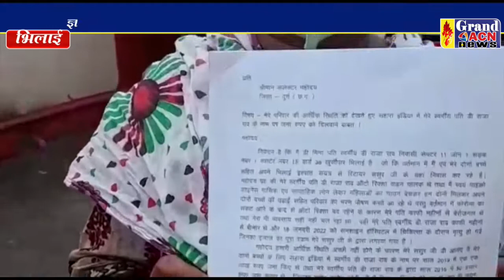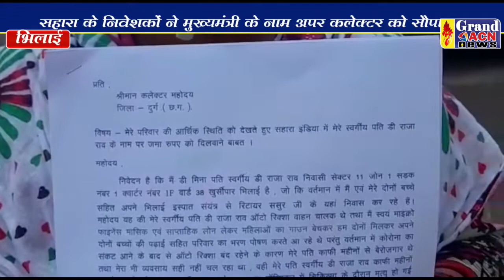ज्ञापन अपर कलेक्टर सहारा निवेशक Sanjay Dubey